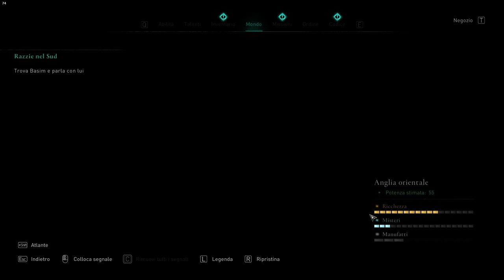DIFFICILE ⚔️ 🛡 #24 - Assassin's Creed Valhallla - R9 3900xt - RTX 2080 | Ps5 Incazzato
★▼★▼★ LINK ★▼★▼★

COMPONENTI PC
- Ryzen 9 3900xt  urly.it/380cb